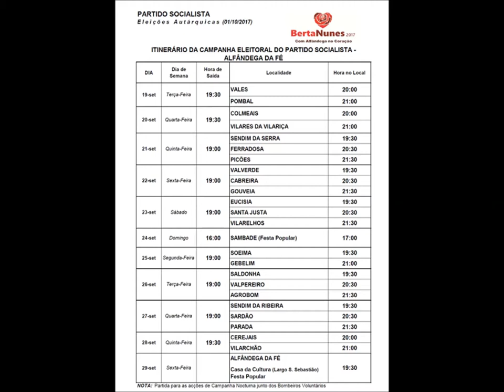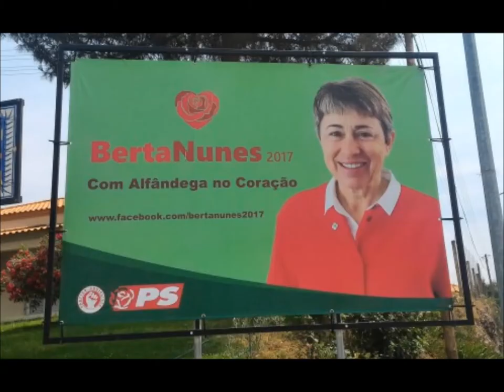PS ALFÂNDEGA DA FÉ BERTA NUNES 2017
ALFÂNDEGA DA FÉ